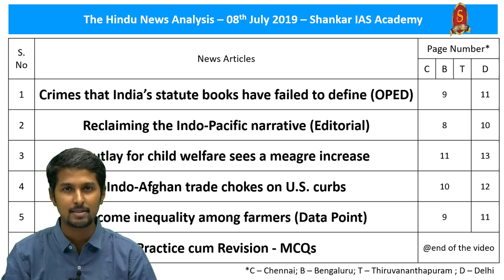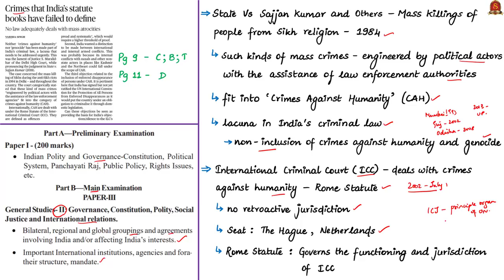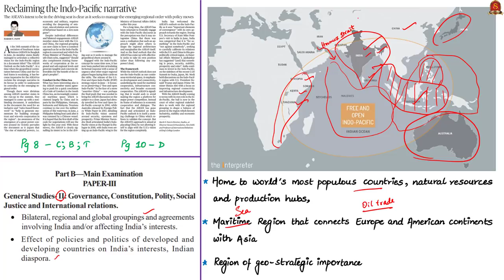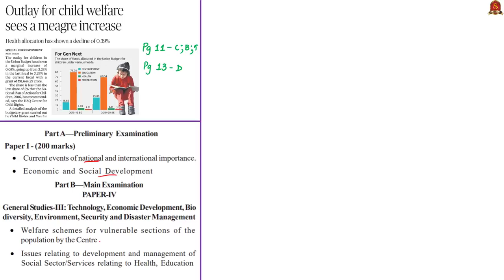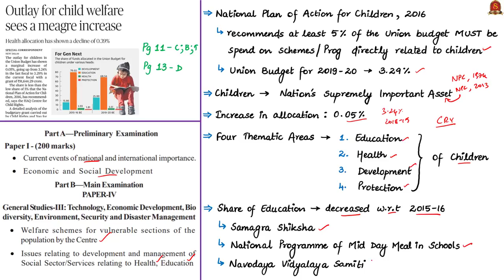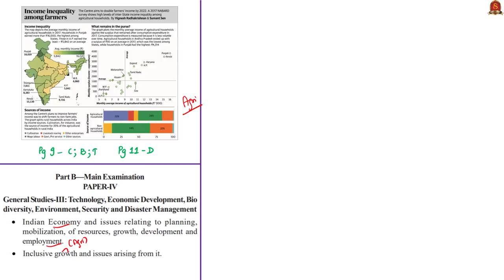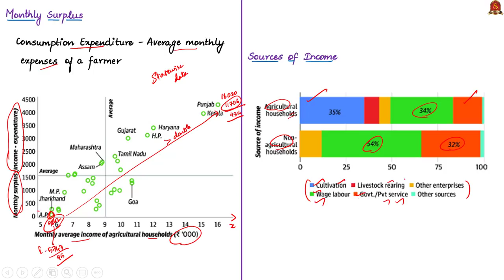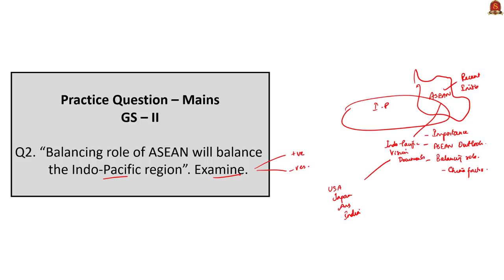The Hindu News Analysis | 8th July 2019 | Daily Current Affairs - UPSC Mains 2019 - Prelims 2020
Handwritten Notes in PDF Format:
1. Crimes that India’s statute books have failed to define (OPED) - 0:28
2. Reclaiming the Indo-Pacific narrative (Editorial) - 10:32
3. Outlay for child welfare sees a meagre increase - 20:35
4. Indo-Afghan trade chokes on U.S. curbs - 26:07
5. Income inequality among farmers (Data Point) - 31:39
6. Practice cum Revision – MCQs - 37:21
Important topics such as CrimeAgainstHumanity IndoPacific NPAC2016 ICC ChabaharPort IndiaAfghan Incomeinequality are vividly discussed in UPSC Perspective in this video.
How to Prepare for Prelims 2019 ?